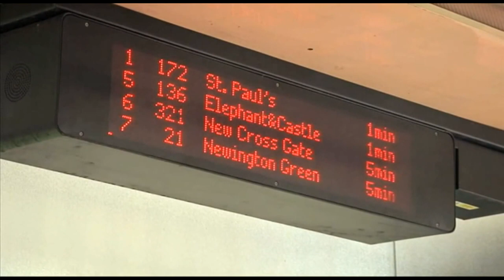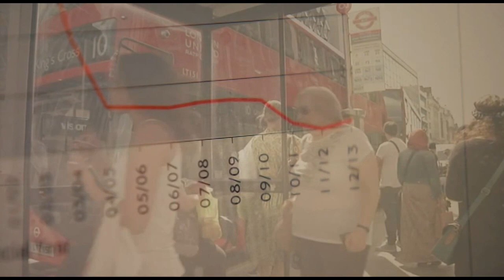Bus Contracting - How Does London Do It? | TP Mobile | Channel NewsAsia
What will more competition in public bus services mean to commuters? What is this new model about? Talking Point explains how it works in London, where buses have operated in this way for almost 30 years.

Want to know more about what the new changes in public bus service mean to commuters? Catch Talking Point online.

About the Show:

"Talking Point" is a LIVE one-hour talk show discussing the hottest issues affecting Singaporeans.

Wednesday, 8pm, Channel NewsAsia.
Simulcast on 938Live.